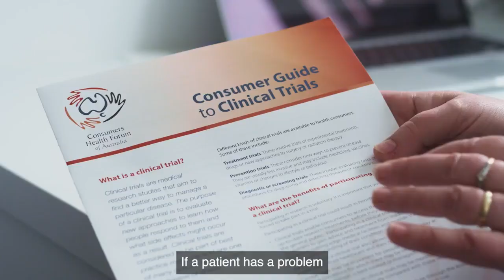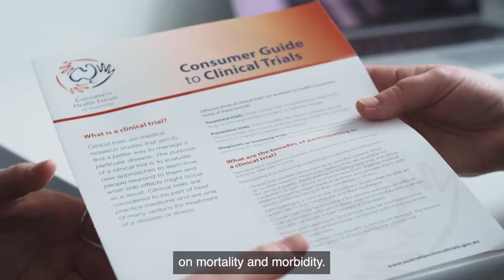Clinical Trials – Dr Victoria Hayes’s Story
Australian Government national campaign to raise awareness of the role and value of clinical trials.